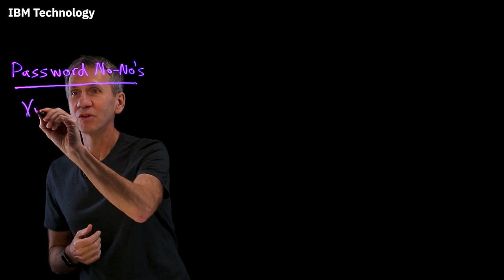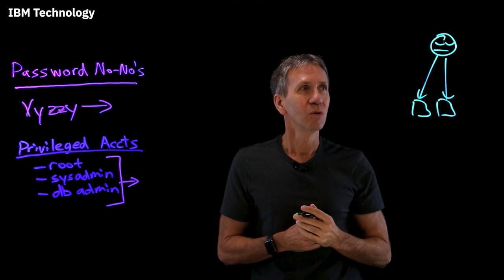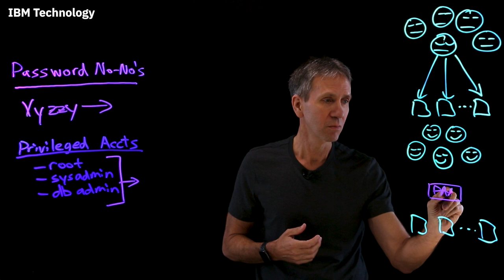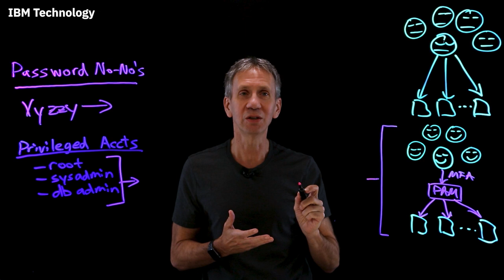Why you need Privileged Account Management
You have probably received these instructions from your IT department, "Don't write down your passwords & don't share your passwords with anyone." It's good advice, so you might be surprised when you find out IT departments frequently ignore it when it comes to their most sensitive accounts. In this video, Jeff Crume explains, why this happens, and how implementing privileged accesses management can help keep your organization secure.